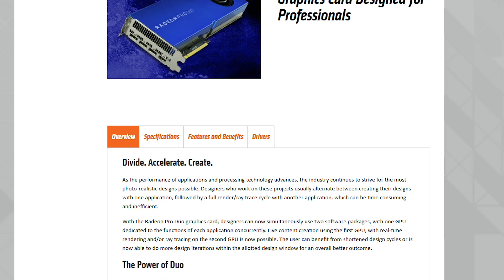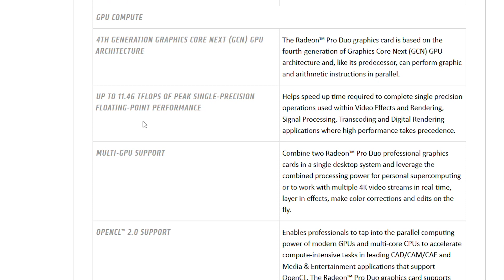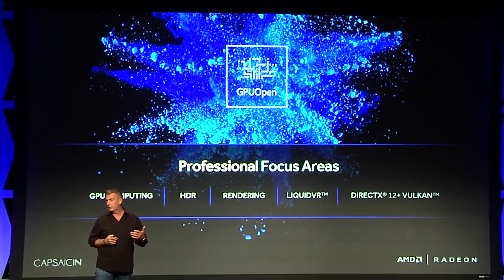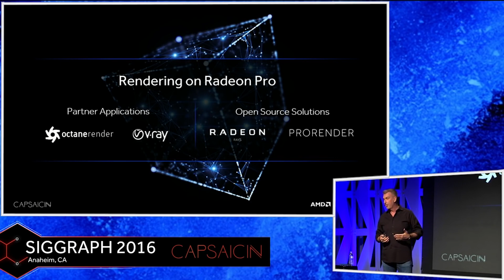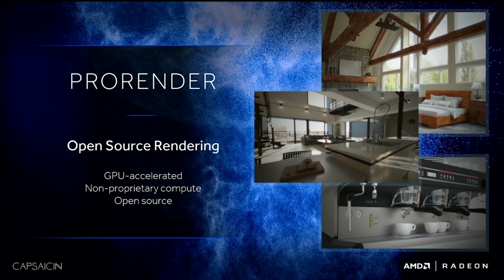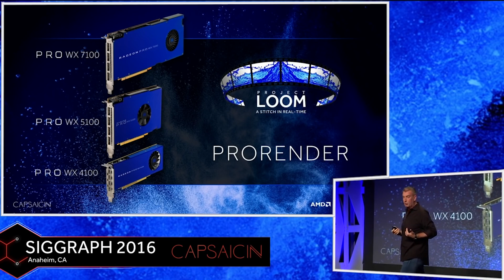Radeon Pro Duo Announced | 2x Polaris 10 GPU On Same PCB | 32GB RAM & 11.5 TFLOPS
Remember all of those dual polaris 10 graphics card rumors which we thought would be the Polaris RX 490? Well turns out, they are likey for the Radeon PRo Duo... in theory.